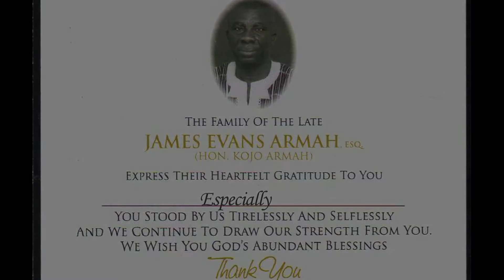IN LOVING MEMORY OF HON. KOJO ARMAH